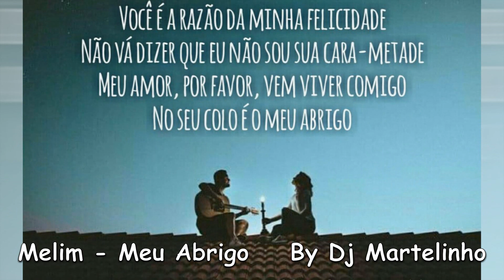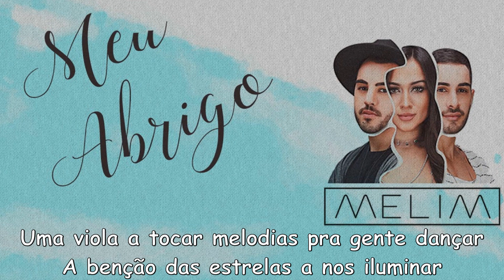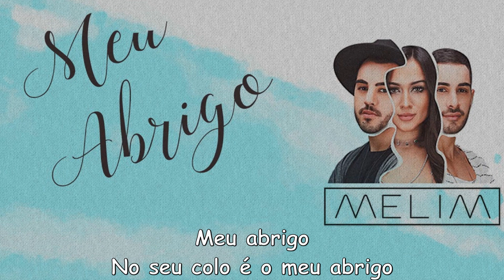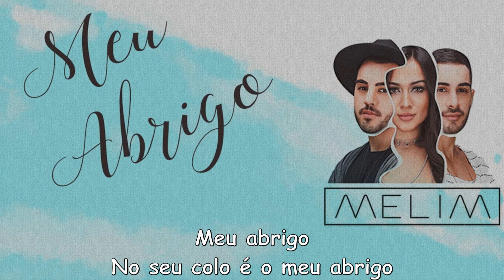Melim - Meu Abrigo - Legendado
By Dj Martelinho